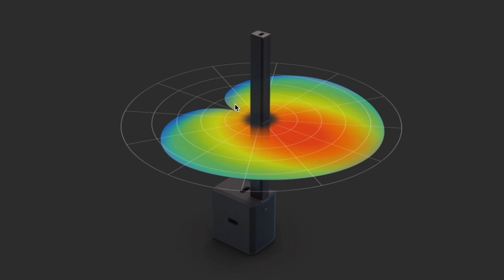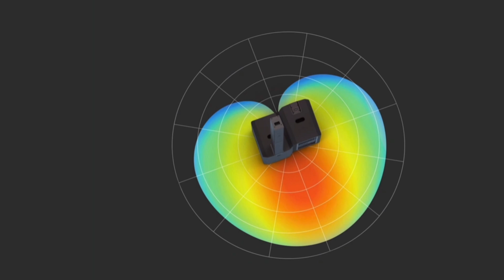LD Systems Maui 28 - G3 Review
❌ Werde ein Teil von uns ❌
Über die Kanalmitgliedschaft kannst du unsere Arbeit unterstützen und bekommst zusätzliche Inhalte und Features die nur für dich bestimmt sind.

Die mit Sternchen (*) gekennzeichneten Verweise sind sogenannte Provision-Links. Wenn du auf einen Verweislink klickst und über diesen Link einkaufst, bekomme ich von deinem Einkauf eine Provision. Für dich verändert sich der Preis nicht. Vielen Dank für deine Unterstützung!